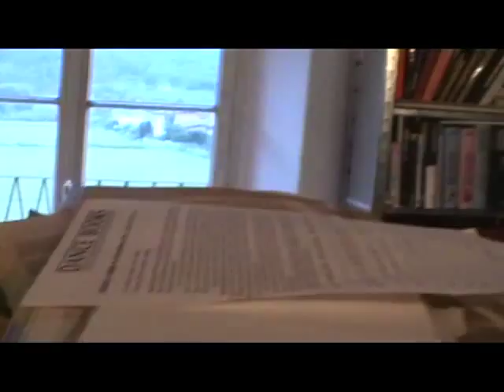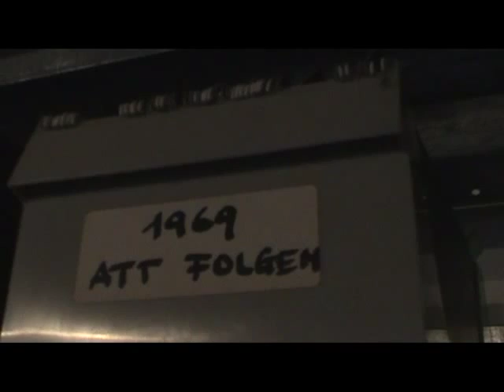Harald Szeemann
Studio di Harald Zseemann, anno 2003: un dialogo tra Marco Senaldi e Romano Bertuzzi con il grande curatore, una passeggiata tra i suoi libri, nel suo archivio, dove racconta delle sue mostre e anche di sè.
Il girato è stato donato a Talkingart da Marco Senaldi.